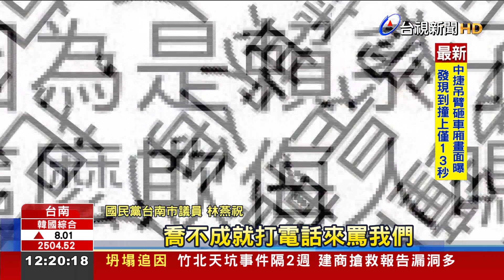疑人事喬不攏前南市環局秘書飆罵女員工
疑似喬人事喬不攏，台南市前環保局機要秘書，竟打電話飆罵局處女員工！原來日前環保局長室，有一懸缺，儘管局長認為不需補人，但前機要秘書林昱仲，竟認為王姓女員工，從中作梗，不僅用髒話怒飆，前後還狂罵6分鐘，對此，林昱仲也表達歉意，而政風單位也介入調查!